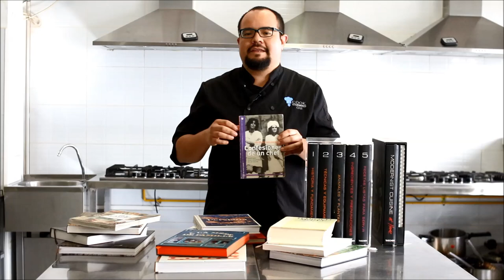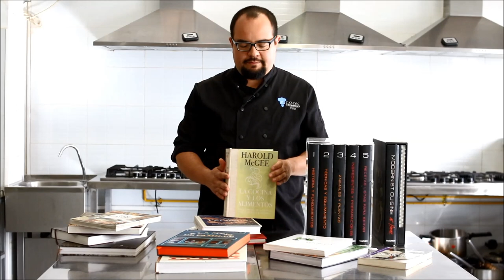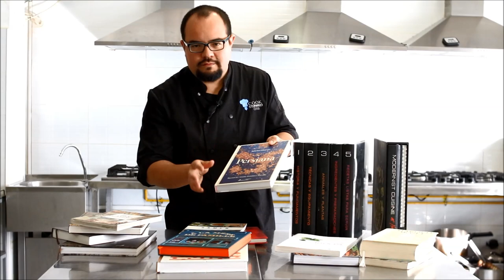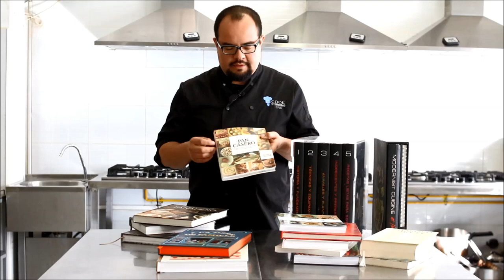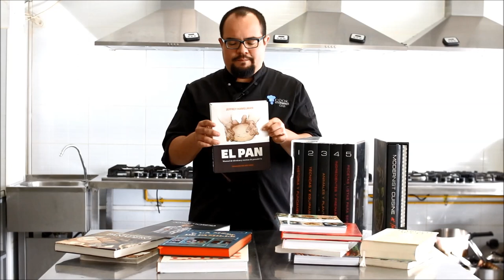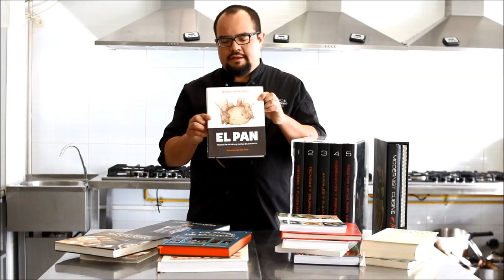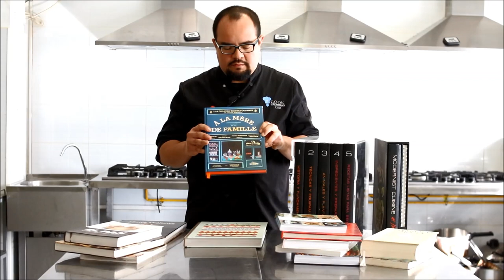Los libros de cocina imprescindibles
🎓 En este vídeo, haremos un repaso por la biblioteca de CookStorming recomendándote aquellos libros de cocina, panadería, repostería, cocina internacional y cocina de vanguardia que consideramos imprescindibles y que no deberían faltar en la estantería de ningún cocinero.